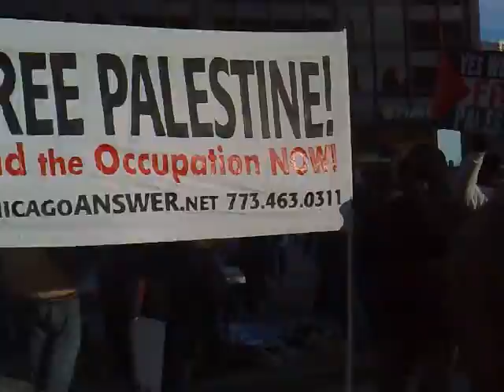Chicago Palestinian Protest On Palestine Part 1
Chicago Palestinian Protest On Palestine